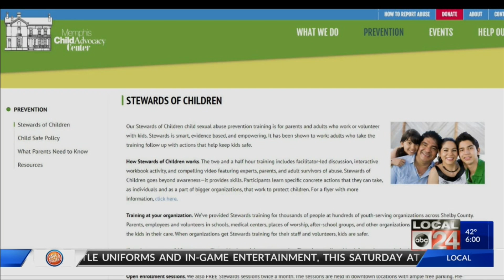Child advocates weigh in after SCS educator arrested on child exploitation charges